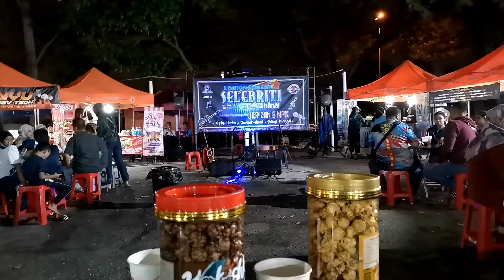Han Budak cina cover Lagu alleys cat#lamansantaiselebriti@cabin8 Batu Cave